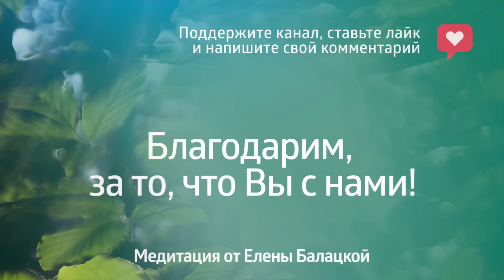Аффирмации на Здоровье и Исцеление ۞ ИСЦЕЛЯЮЩИЙ НАСТРОЙ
Дорогие друзья, приглашаю вас на свой авторский курс «Сила Рода» 🌳 Род - это основа, корни и сила каждого человека. Любые проблемы: финансовые сложности, здоровье, отношения – истинные причины часто кроются в тяжелой карме Рода.  Которую вы в силах изменить!

Получите благословение Рода и передайте своим детям счастливую судьбу!  ❤️

Здоровье тела и гармония души – вот к чему стремится каждый человек. Наше тело – это совершенный механизм, котрый с чуткостью реагирует на наше внутренее состояние.

Позитивные аффирмации на здоровье и укрепление иммунитета подобны самогипнозу. Произнося их в слух, или мысленно мы устраняем негативные сценарии и установки из сознания  и программируем себя на здоровую и гармоничную жизнь. Слушайте эти утверждения несколько раз в сутки в течение месяца, представляйте себе, что то что вы слышите уже произошло в вашей  жизни.

Помните, свою реальность вы создаете сами!

Этот исцеляющий настрой на каждый день специально для вас! 10 минут в день и вы наполнитесь энергией!

❤️ Обратите внимание, что темп произнесенных фраз задан не случайно.  Это — специальный психотерапевтический прием, который вводит человека в изменённое состояние, в связи с чем позитивные установки напрямую проникают в сознание, минуя цензуру. Именно благодаря этому и другим гипнотическим эффектам,  использованных  в этом видео, аффирмации приносят такой мощный результат.

Раздражение и чувство дискомфорта при прослушивании возникают у людей, стремящихся держать все под своим контролем и неосознанно сопротивляются погружению в трансовое состояние.
 Если вы столкнулись с этим, просто продолжайте расслабленно слушать эти аффирмации. Не изменяйте скорость произведения.  Даже если вы не успеваете  их повторять, просто расслабленно принимайте эти фразы. Со временем, при регулярном прослушивании эти аффирмации будут звучать в вашем сознании и станут частью вашей реальности.

Удачи вам, дорогие! ❤️